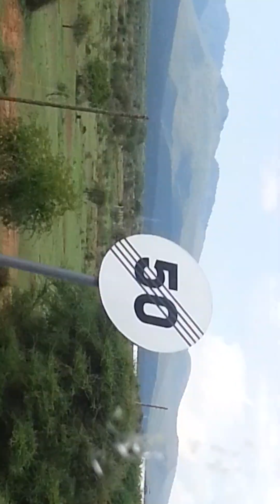Awesome scenic beauty towards Manyara National Park, Tanzania, East Africa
From Arusha city in Tanzania we started our journey towards Manyara National Park. Already i have introduced all of you with Manyara National Park and other parks , those who have missed earlier videos please watch so that you can understand everything clearly.

On the way the scenic beauty, the village life of local Tanzanian people, the nice roads, clear blue sky, and the last but not the least is the bluish hills; really awesome, the hills are increasing the beauty without any doubt.

I always believe beauty lies in the eyes of the beholder, so may be same scenic beauty is not at all attractive for few people and same beauty is admired by some people too.

I am a nature lover, so I always try to appreciate the beauty of nature anywhere in the world, and obviously Africa is so rich in natural resources and nature's beauty.

I am sharing my own videos because I love to share my experiences in Africa, I hope all of you will like my videos about my experiences in Africa.